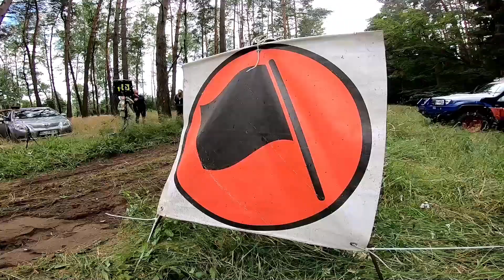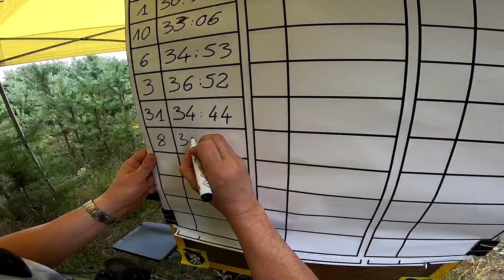Baja Szczecinek 2020 - Tomasz Dąbrowski - KTM EXC EFI 350 | MaxxSport |KLIP